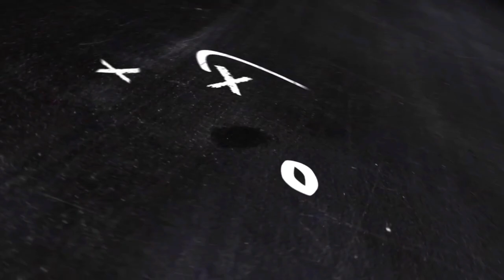2019 BAFL EL - WEEK 12 : LIMBURG SHOTGUNS - BRUSSELS BLACK ANGELS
Match de Football Américain de division Elite Belge (D1)
Shotguns 12 - Angels 42
(Images des Shotguns)